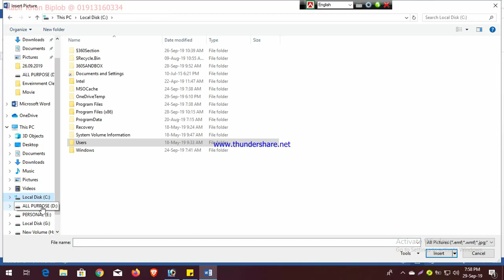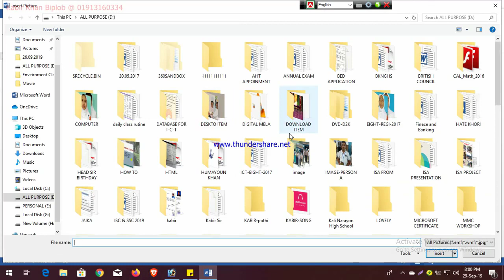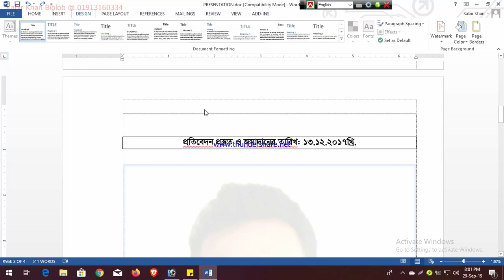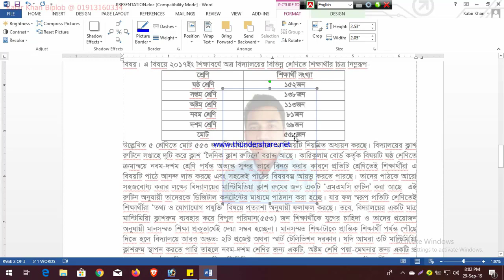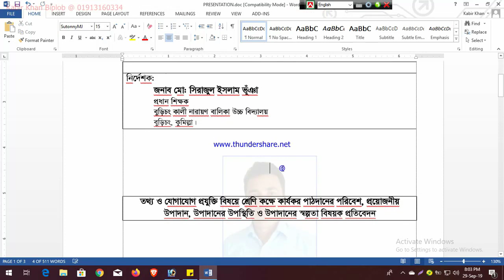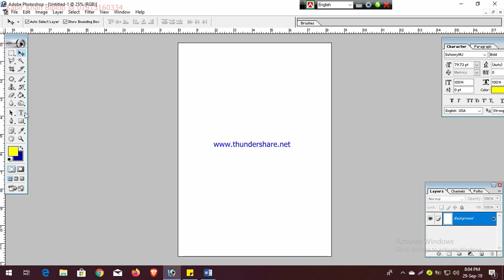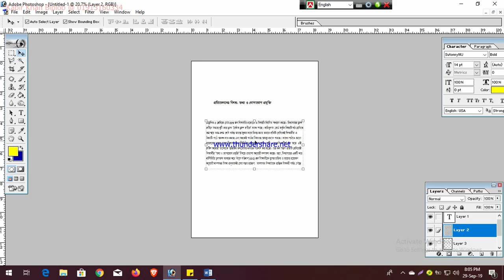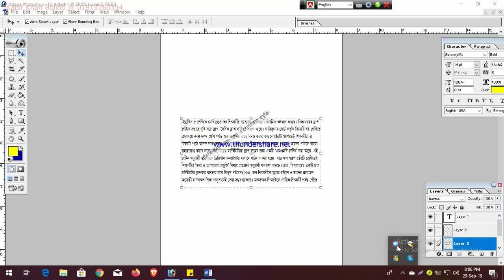লিখার ভেতর কিভাবে জলছাপ দেবেন।। মাইক্রোসফট ওয়ার্ড বা এ্যাডব ফটোশপ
প্রিয় দর্শক,
আপনার ব্যক্তিগত বা বিশেষ কোন লিখায় কিভাবে জলছাপ দেবেন সেইটা আলোচনা করা হয়েছে আজকের এই ভিডিওতে। এখানে মাইক্রোসফট ওয়ার্ড 2013 ও এ্যাডব ফটোশপ দিয়ে কাজ করে দেখানো হয়েছে। আপনাদের বিশেষ কোন ভিডিওর প্রতি চাহিদা থাকলে আমাকে জানান আমি ইনশাল্লাহ চাহিদা অনুযায়ি ভিডিও আপলোড করব।

আমার অন্যান্য জনপ্রিয় ভিডিওগুলো দেখতে পারেন নিচের লিংক থেকে-

আপনি কি স্মার্ট ফোন বা এন্ড্রয়েড ফোন চালান? এই অ্যাপসটি আপনার